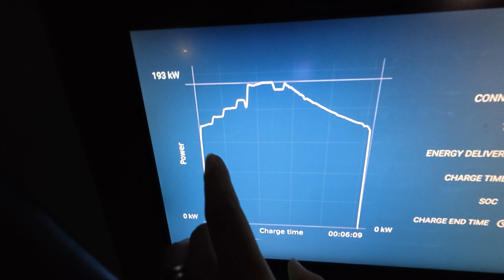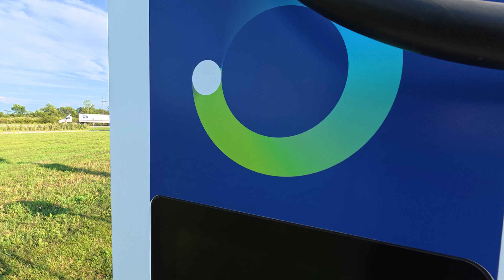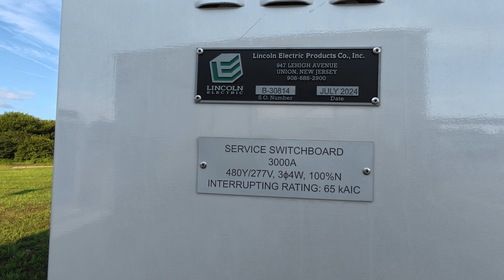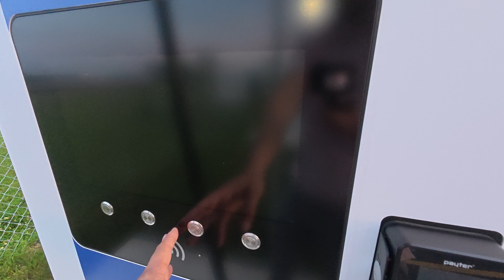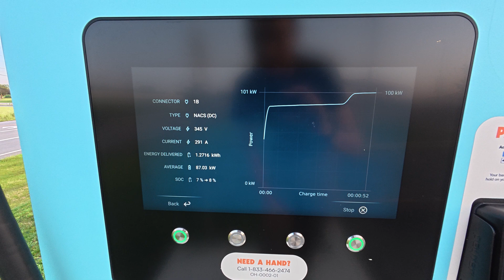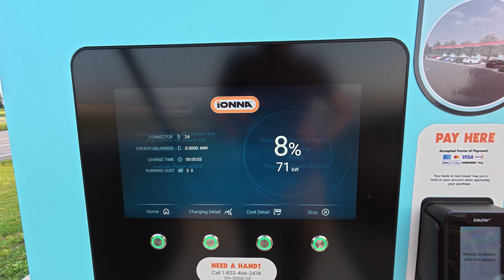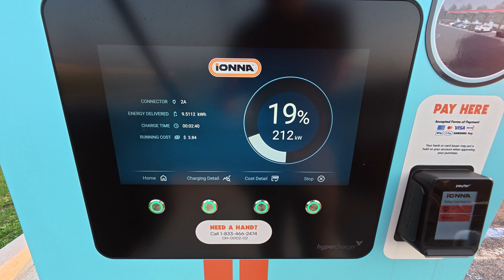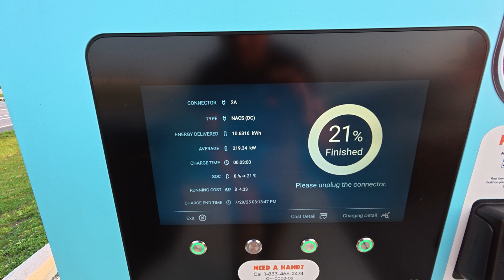Trouble on I-70, BP Pulse Offline & Problems at IONNA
Much like the switch from CCS to NACS, a single change in hardware does not automatically fix the problems with DC fast charging. Join me in this short video as we discuss BP Pulse's London, OH TA site completely offline, and IONNA having their own strange issues in Springfield, OH.